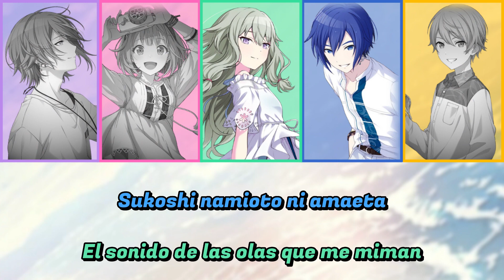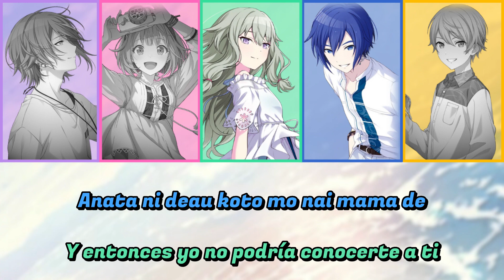The Miniature Garden's Coral{Sub Español}Wonderlands x Showtime~Project Sekai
Me gusta la canción y es muy linda pero porfaaaa, saquen a Nene del agua y de la playa XD.